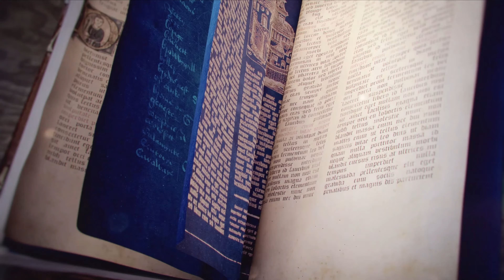Söldner Frankreichs ⚔️ | Part 14 | Kampagne | Age of Empires IV [Blind] [4K|Ultra]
Hey,
ich darf euch recht herzlich zu meinem neuen LP begrüßen. Endlich gibt es auch mal wieder mein Lieblingsspielegenre auf diesem Kanal. Echtzeitstrategie! Age of Empires steht für dieses Genre wie kein anderes Spiel. Mit dem neusten Ableger möchte Microsoft zu alter Stärke aufschließen. Ob es ihnen gelingt, muss jeder für sich entscheiden, aber wenn ihr möchtet führe ich mit euch zusammen die Kampagnenschlachten. Dabei werden wir sicherlich auch das ein oder andere Geschichtliche lernen.

Über das Game:

Entwickler: Relic Entertainment | Xbox Game Studios

Beschreibung:

Erleben Sie in Age of Empires IV, dem glanzvollen neuesten Teil der beliebten Echtzeitstrategie-Reihe, epische historische Schlachten, die die Welt geprägt haben. Mit altbewährten, aber auch innovativen neuen Möglichkeiten, Ihr Imperium in gestochen scharfen 4K über weite Landstriche hinweg auszubreiten, erneuert Age of Empires IV die Echtzeitstrategie für eine neue Generation.

Geschichte hautnah – an den lebendigen, historischen Schauplätzen von acht abwechslungsreichen Zivilisationen aus aller Welt, von den Engländern über die Chinesen bis hin zum Delhi-Sultanat wird die Vergangenheit bei Ihrem Streben nach dem Sieg erfahrbar. Errichten Sie Städte, verwalten Sie Rohstoffe und ziehen Sie mit Ihren Truppen zu Wasser und zu Land in die Schlacht – in vier Kampagnen mit 35 Missionen, die sich über mehr als 500 Jahre Geschichte vom Dunklen Zeitalter bis hin zur Renaissance erstrecken.

Wählen Sie Ihren Weg zum Ruhm mit historischen Persönlichkeiten – erleben Sie die Abenteuer von Johanna von Orléans bei ihrem Kampf gegen die Engländer oder befehligen Sie als Dschingis Khan die mächtigen mongolischen Horden, um sich ganz Asien Untertan zu machen. Sie haben die Wahl, und jede Ihrer Entscheidungen wird über den Verlauf der Geschichte entscheiden.

Mein Setup:
CPU: Ryzen 3 3900X
GPU: AMD RX 6800
RAM: 32GB DDR4 3200 MHz
Mainboard: Z570 Aorus Elite

Mikrofon: Rode Procaster
Mischpult: GoXLR Mini
Kamera: Logitech Streamcam
Capture Card: Elgato HD60+